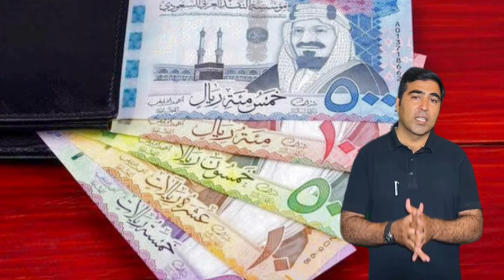Who designed Khana Kabbah & Masjid e Nabvi SAW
Who was Kamal Ismail . He designed the Khana Kabbah & Masjid e Nabvi. The only stone in the world which becomes cool in summer and hot in winter . It is found in Greece. Who donated this stone for prophet Mosque.